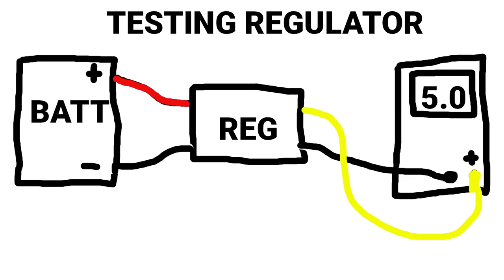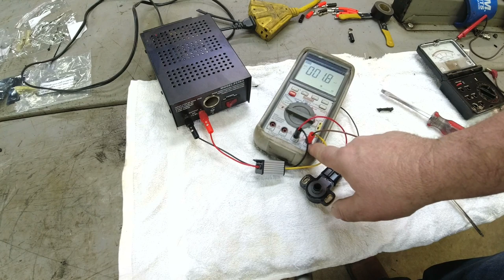Polaris Pro X Edge Rack Carb TPS Adjustment and Fuel Leak fix! vintage snowmobile.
I show how to fix the inlet fuel leak and adjust the TPS on Polaris Edge rack carbs. You can build the rig to adjust the TPS yourself and save big $$$ vs buying a professional tester. Wiring diagrams are included.

12V DC to 5 V DC regulator
Pig tail

LED light that fits TX and TXL

Mewe Leaf Spring Era vintage sled group, open to all makes

Want to send Farley dog treats or send something to Nutter's Speed Shop?